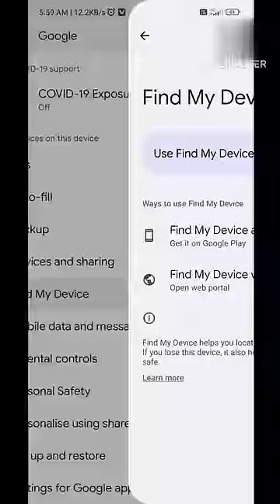Find My Device को ON कैसे करें || How To ON Find My Device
your Query:-
find my device ko on kaise kare
how to on find my device
redmi phone me find my device ko on kaise karte hai
how to on find my device in redmi phone
what is find my device
mobile chori ho Jaye to kaise pata lagaye
kis website se khoye phone ka location trak kare
how to track looking in sumsung
how to track